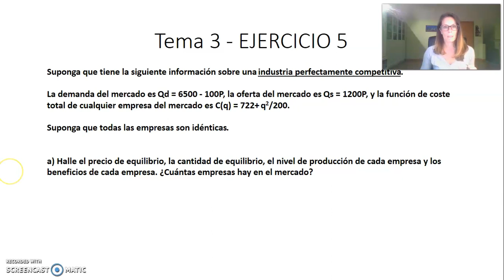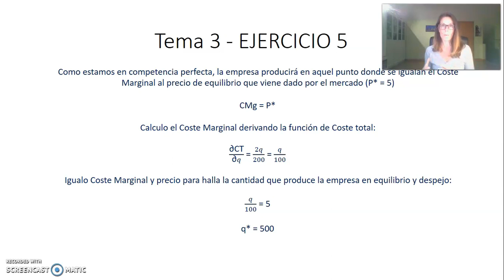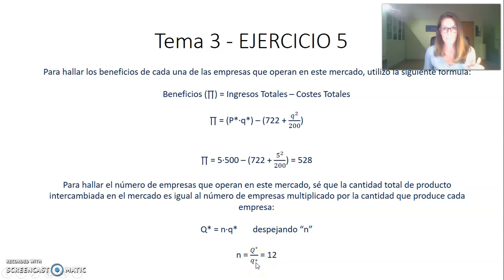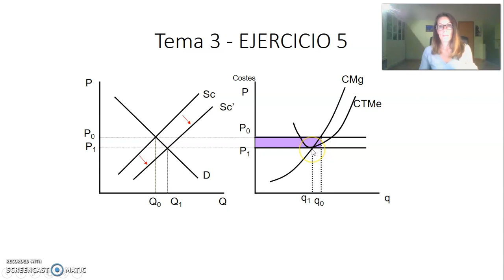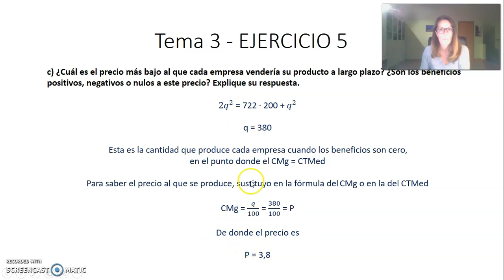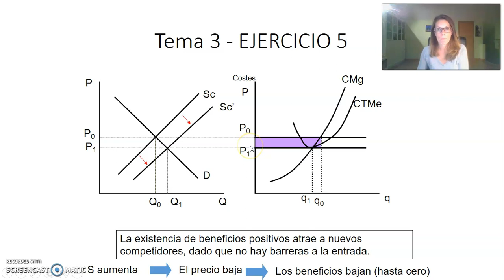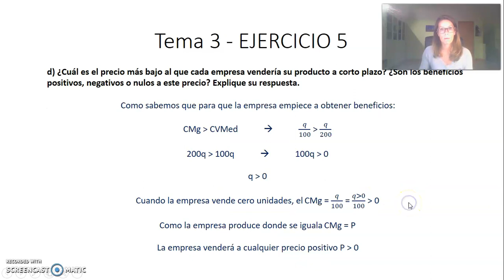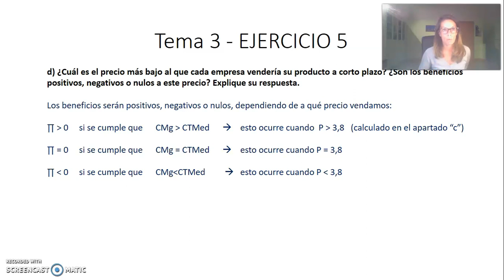Tema 3 Ejercicios II